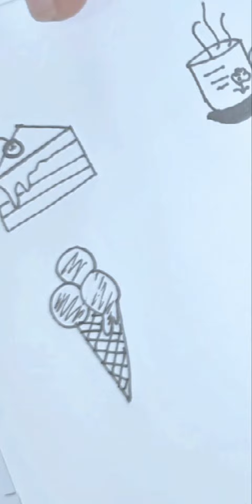9 simple and easy Deserts doodilng | doodling | easy art | simple drawing | cute Desert doodles